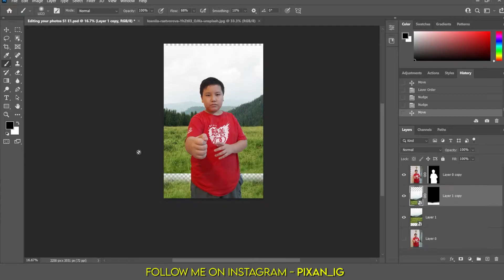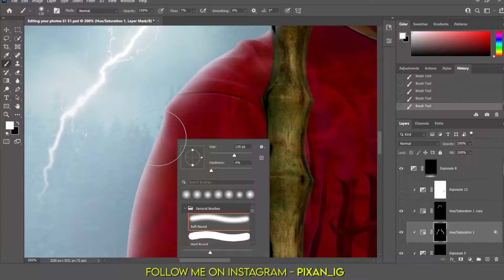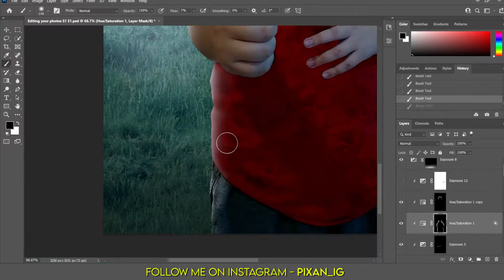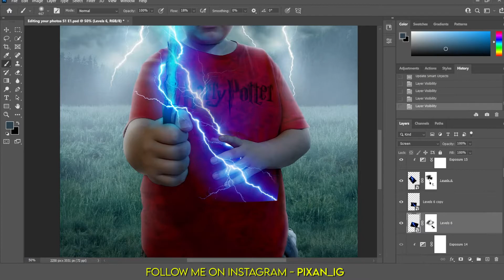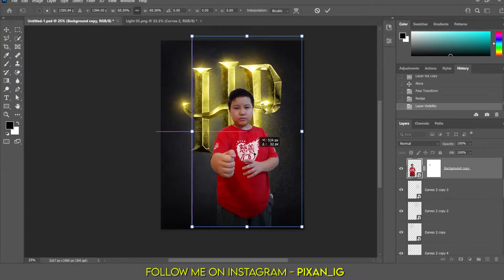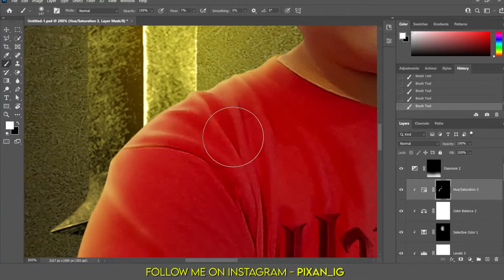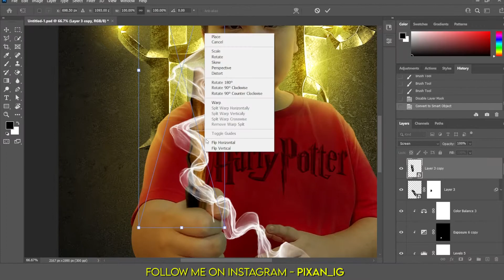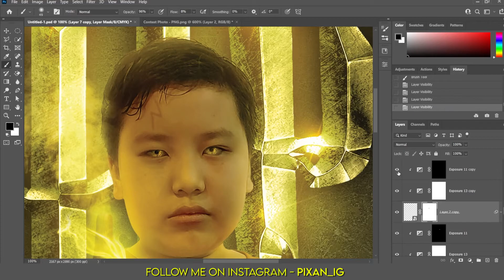Editing My Subscribers Photos in Photoshop! | Editing YOUR Photos E1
Welcome to the 1st episode of Editing My Subscribers Photos in Photoshop!
Editing YOUR Photos S1 E1 [Idea originally inspired by Benny Productions]
Today I have been editing some harry potter like Edit! I hope you will like it!
You might also like these videos :
Follow me on :
MY PC -  Acer nitro 5